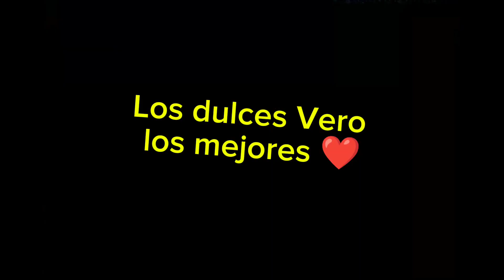Comerciales México | Año 2001 | Dulces Vero | Los viste?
Somos un canal dedicado al contenido nostálgico, puedes encontrar comerciales de diferentes años de juguetes , productos , infancia , promociones , tazos , etc. Además de caricaturas que en algún momento de nuestra infancia vimos.